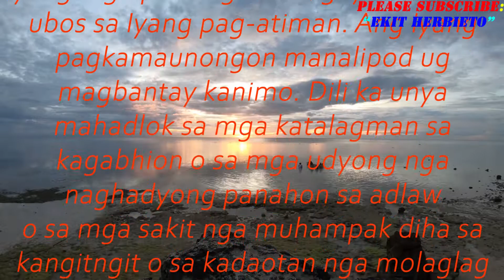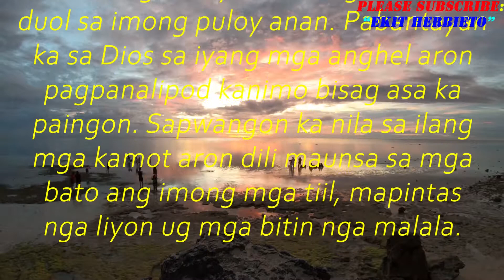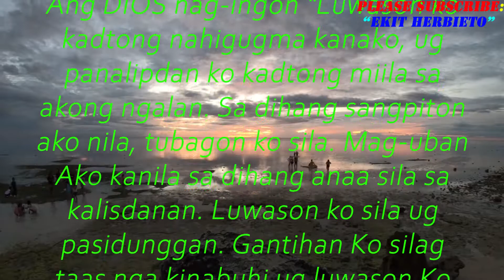"SALMO 91 - PARA SA NAGKINAHANGLAN SA GINOO"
Ako ning pagabasahon sa dili pa ko matulog sa gabii ug sa mga panahon nga ako nabalaka ug nagkinahanglan sa prisinya sa GINOO.